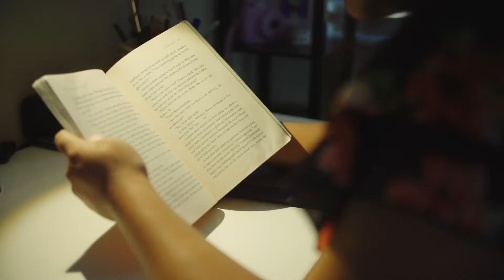Building Families a Future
Understanding the housing crisis facing our region through conversation with Habitat homeowners and community leaders, and how Habitat for Humanity Greater San Francisco is helping address it across San Francisco, San Mateo, and Marin counties.